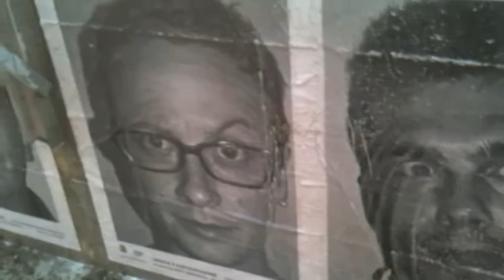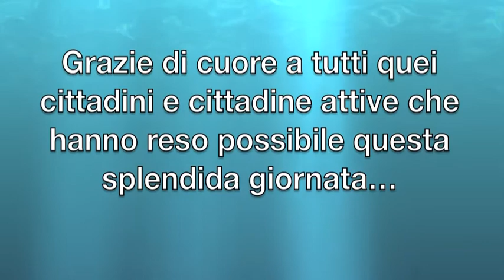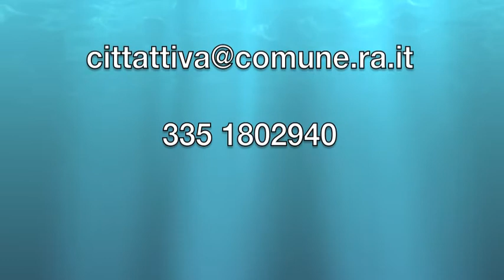Festa d'è Canjiàn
Domenica 7 Ottobre 1° compleanno de LA DARSENA CHE VORREI... Una giornata speciale in compagnia di tutti quei cittadini e cittadine attiva che hanno generosamente e incondizionatamente donato le proprie passioni e competenze per il lungo cammino verso la vera valorizzazione di uno spazio sociale comune...